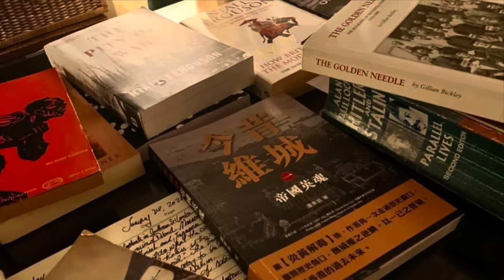香港誕生日「萬不同集」291.3 2024.01.26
香港誕生日
「萬不同集」291.2
2024年1月26日星期五
1841年1月26日是香港的誕生日，很多國家沒有國慶節，即使勉強設立一個國慶紀念日，也其實並沒有誕生日，例如法國雖然7月14日是巴士的日，但這天並不是法國的生日，但香港真的有一個的而且確的出生日期，1841年的今天之前，並沒有香港。